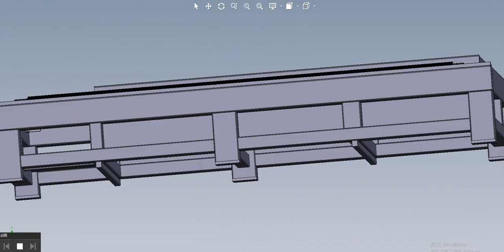Machine Body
WINTEK Laser is a professional manufacturer of fiber laser cutting/welding/cleaning, press brake machines. We have strict and systematic quality control for each process, from material, production to delivery. We use high-tech precision instruments to measure the accuracy and transmission speed of the machine. The main tests include track transmission accuracy level test, cutting head vertical test, bed parallel and vertical test, etc. In order to ensure high precision, each equipment has undergone fine milling and high temperature aging treatment, and the structure will not be deformed after long-term use.

At WINTEK, we are dedicated to advancing the field of precision cutting technology. As a leading manufacturer of fiber laser cutting machines, we combine state-of-the-art engineering with innovative design to deliver cutting-edge solutions for various industries, including automotive, aerospace, electronics, and metal fabrication.

Our fiber laser cutting machines are renowned for their exceptional precision, high efficiency, and reliable performance. Utilizing advanced fiber laser sources, our machines ensure optimal cutting quality and speed, making them the ideal choice for both small-scale workshops and large industrial applications.

Our product features a wide range of models tailored to meet diverse cutting needs. From compact units perfect for intricate designs to powerful systems capable of handling thick materials, we provide solutions that enhance productivity and streamline operations. Each machine is designed with user-friendly interfaces and intelligent software, ensuring ease of use and maximum operational efficiency.

At WINTEK, quality and customer satisfaction are our top priorities. We are committed to delivering superior products backed by comprehensive support and service. Our team of experts is always ready to assist with installation, training, and technical support, ensuring that our clients achieve the best possible outcomes with our machines.